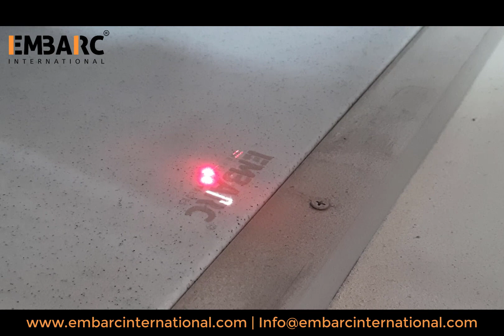Best Quartz Kitchen Sink Manufacturing Process | Embarc International | How To Make Quartz Sink 2023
Best Quartz Kitchen Sink Manufacturing Process | Embarc International | How to Packing Quartz Sink

This quartz kitchen sink available in 8 different exclusive color Our Sink are heat resistance, shock resistance, chemicals resistance & antibacterial Properties.
Embarc International Indian Biggest Quartz Kitchen sink Manufacturing & Export Product 2021
Embarc International established in 2019 (India), expertise in several premium products supply at best prices to global network.
trust is the foundation for all we do and executional excellence is a core value of our Group. We are continuously moving forward, innovating, and improving to provide our client a professional freight services to make high values in business. we are good at to make freight service at its best way.
When you choose to do business with Embarc " let's make it grow together" is the policy of our company. We provide customized solution in global network, long live relationship, favourable cost, and the most important key you receive in return is the Trust.

EMBARC INTERNATIONAL
Premium Quartz kitchen sink
Export Quality | Premium Quality
We are deal in various sizes as like.
* NXT - 16x18
* NXT N1 - 16x18
* ACRO - 21x18
* ACRO A1 - 21x18
* EXOTIC E1 - 24x18
* EXOTIC E2 - 24x18
* EXOTIC E3 - 24x18
* PEARL P1 - 39x19.5
* PEARL P2 - 36x18
* FLORA F1 - 34x19.5
* CITRON - 37x18
* SNYDER - 45x20
Features of Quartz Kitchen Sink
low noise
range of colours
scratch proof
stain proof
shine lock technology
high durability
certified quality
heat resistant
hygienic
easy to clean
dent proof
Contact Below For More Discussion.
VIJAY PATEL
Location : Rajkot-Gujarat, India.